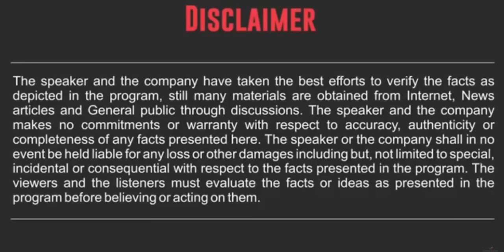लगातार काम कैसे और क्यूँ करें। (Work Consistently) :- श्री.मुकेश जोशी